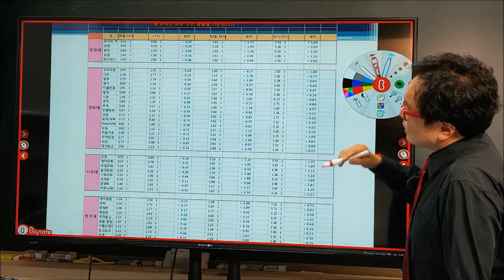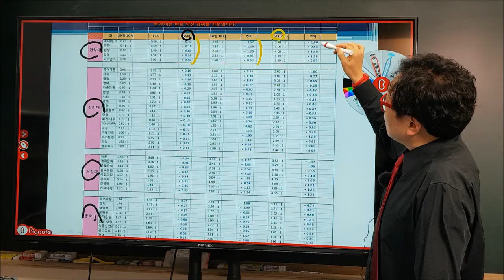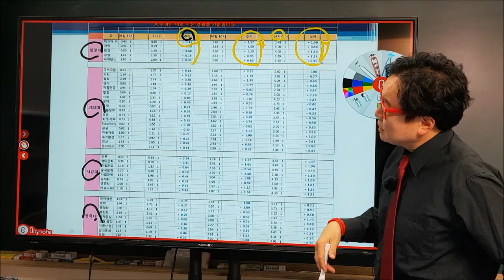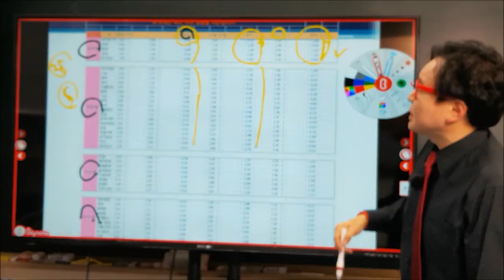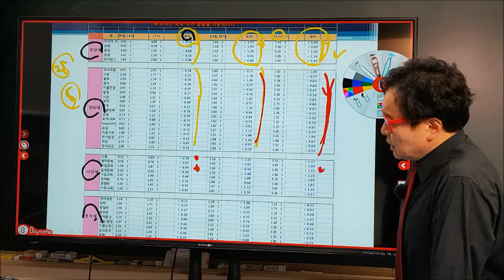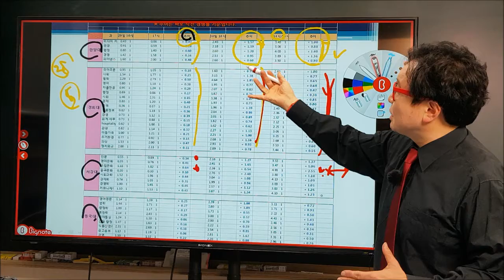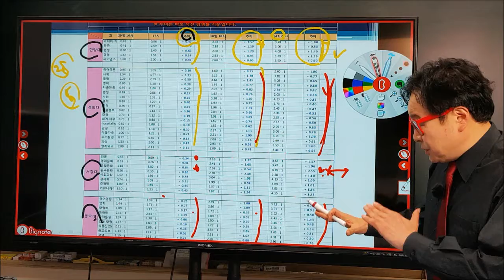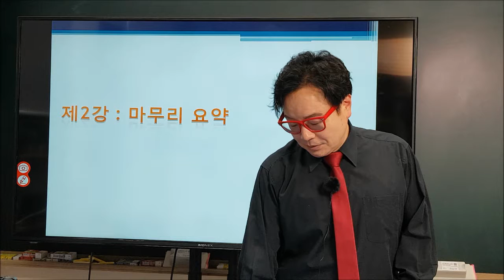유니업컨설팅 정시 2강 : 상위권대 컨설팅 사례를 중심으로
유니업컨설팅 박경수소장 특강